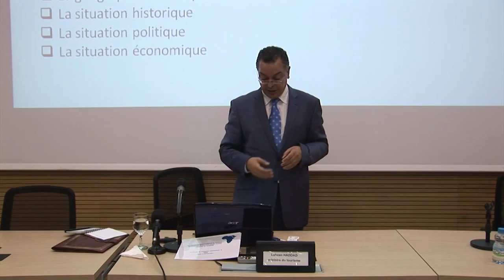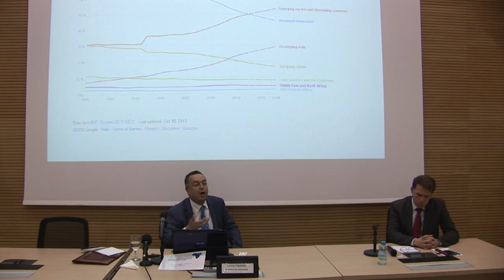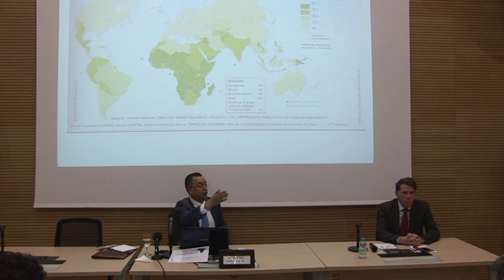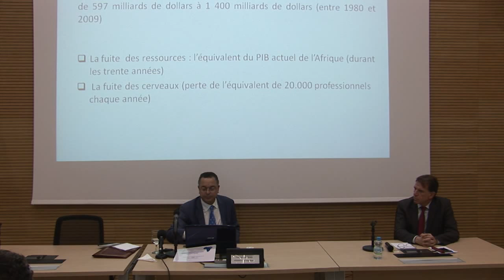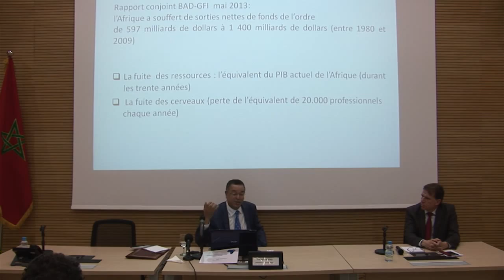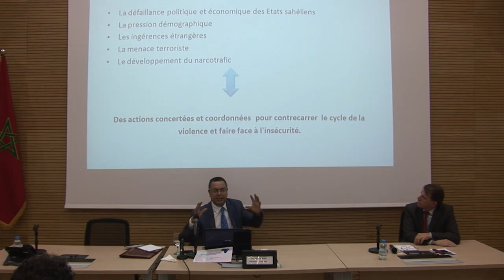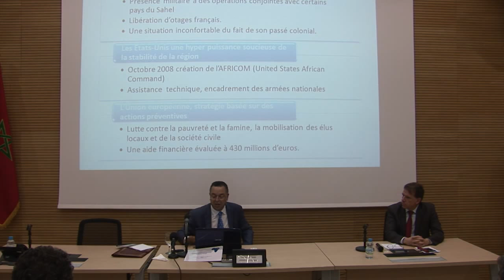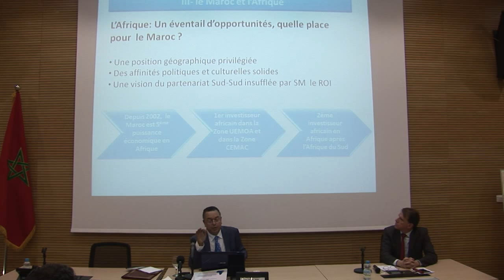UIR - Conférence avec Monsieur Lahcen HADDAD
L'Université Internationale de Rabat a eu le plaisir de recevoir Monsieur Lahcen HADDAD, Ministre du tourisme, pour une conférence sur le thème : « La dimension stratégique de l'Afrique pour le Maroc »